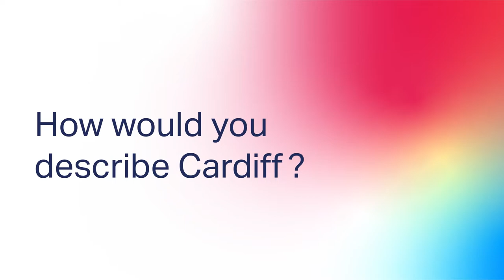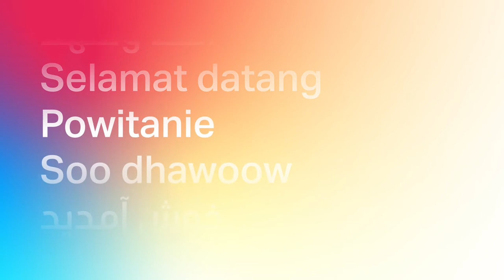Welcome Students Film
In September 2022 Cardiff’s multicultural student body will be welcomed to the city with an eye-catching campaign - created by FOR Cardiff - to celebrate student culture and the welcome addition they make to Cardiff’s community.

The city-wide activation sees international students captured by Laurie featured in prominent student spots in the city such as Cardiff University Student Union, Adam Street and more. This video features international students sharing their experiences as students in Cardiff and why they love the city so much.